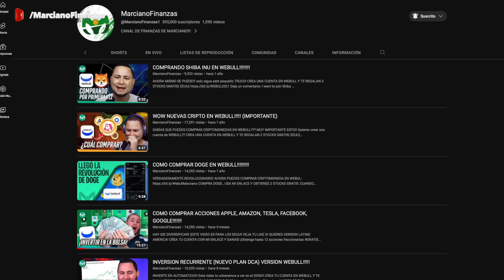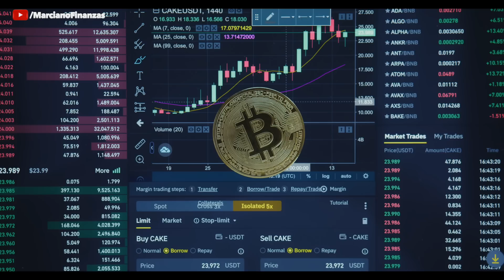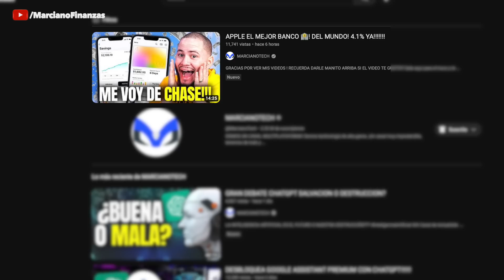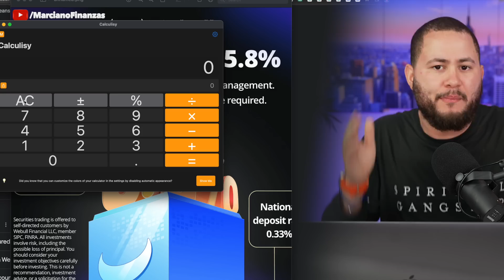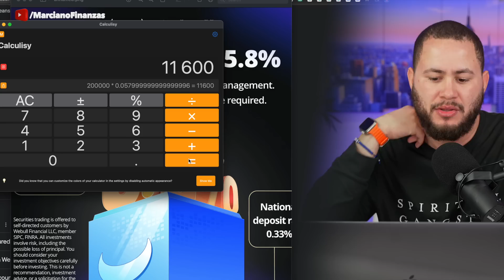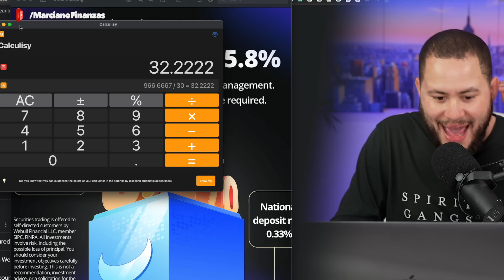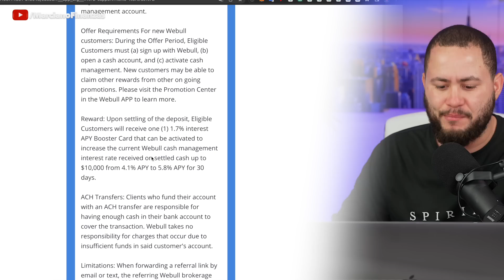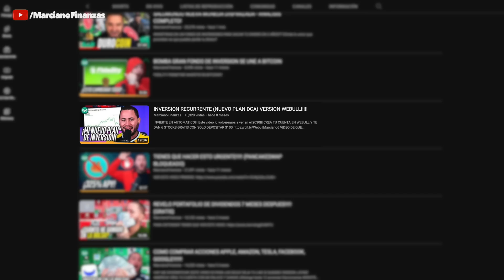GANO 33 DOLARES DIARIOS MIS AHORROS SIN RIESGOS!!! WEBULL 5.8%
APROVECHA HASTA EL 30 DE ABRIL,
12 ACCIONES GRATIS:

VIDEOS TUTORIALES DE WEBULL
(Vienen más)